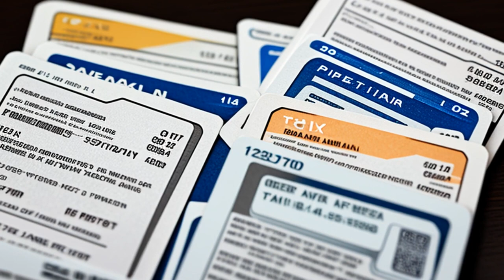United States v. Mohamed (2010) Overview | LSData Case Brief Video Summary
Elias Mohamed was convicted of conspiracy to commit mail fraud and selling outdated versions of the Missouri CDL driving exam forms. He challenged the verdict instruction for including overt acts not alleged in the indictment and the denial of his motion to suppress the evidence found during a traffic stop. The court affirmed his conviction but found that the lower court erred in including overt acts not specifically alleged in the indictment in the verdict instruction. Mohamed sought to suppress evidence found during a traffic stop, but the court held that the stop was legal and the search did not violate his Fourth Amendment rights.

United States v. Mohamed (2010)
600 F.3d 1000